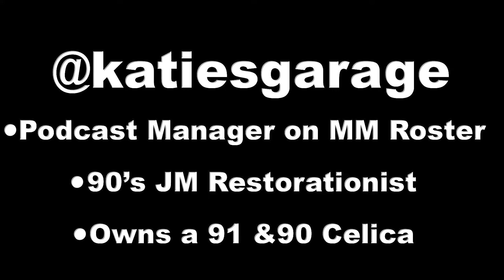Should You Buy A Project Car? - Miss Manual Podcast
Caitlin Vanderpool from Katie's Garage (90's JDM Restoranist)
shares her perspective on whether you should buy a project car?"
So many gain excitement to jump into an adventure with a project without realizing what work goes into it.

@KatiesGarage owns a 1991 Toyota Convertable & 1990 Celica GTS. A lot of time, money, & effort can be saved with a little planning with enthusiasts like Katie sharing their perspective on their journey.

Be sure to follow her on Instagram as she continues to share her journey.

Be sure to continue to tune in to the Miss Manual Podcast as we continue to elevate a female's perspective in these male-dominated industries.